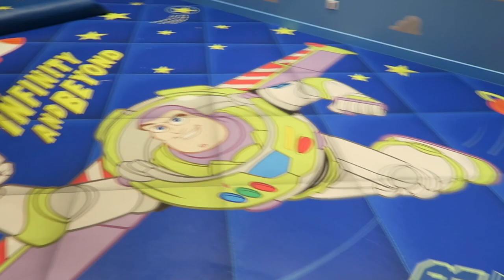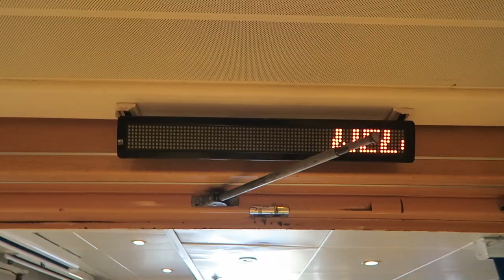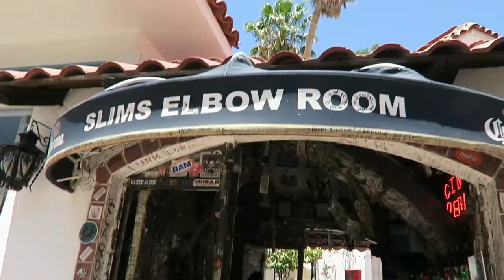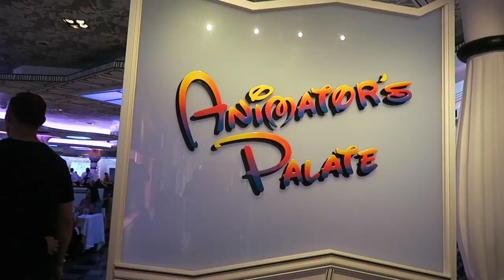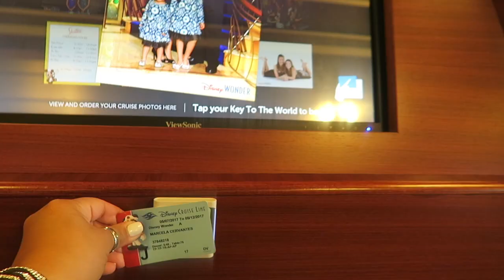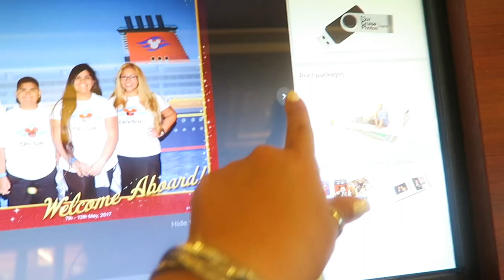Disney Cruise Day 4